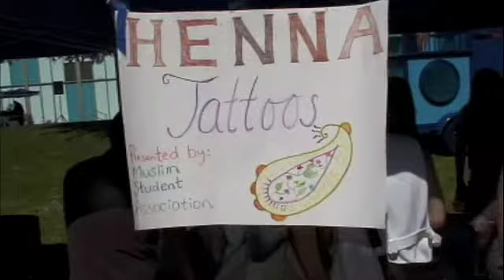Hoe Down Days 2010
Hoe Down Days at Cerritos College, Norwalk California